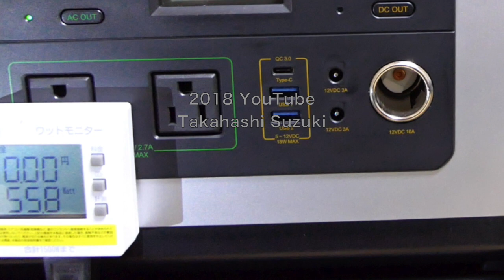ポータブルバッテリーで 電気こたつを何時間使えるのか by suaoki G500（2018）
災害時の防寒対策として、こたつは使えるのでしょうか。2018年現在、車中泊やキャンプなどで人気のsuaki製ポータブルバッテリーで、いつも使っている電気こたつが動くのか、試してみました。

このこたつの場合、1のメモリだと55Wですが、室温6℃の中でも最低の0のメモリ（10W）で温かく過ごせます。
なので、40時間以上使えます。

suaoki G500

アルミシート

このポータブルバッテリーは500Whの容量ですが、実際に使えるのは440Wh程度で、さらにあくまでも理論値ですのでこれ以下の容量になります。

普通の家電ではなく、車用の商品を探して使うと、電力消費量が少ないものが多いので、災害時に役立ちます。
もちろん、車で日常的にも使用可能です。

この商品（普通のポータブル電源）ではエアコンや家庭用冷蔵庫は使えません。

=== Key word ===
寒さ対策 300W以上 起電力 停電対策 計画停電